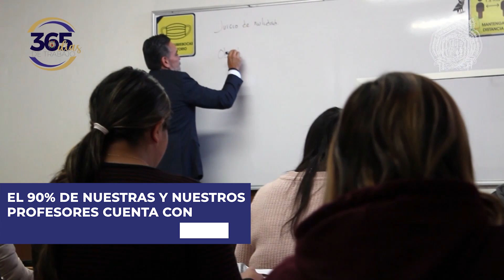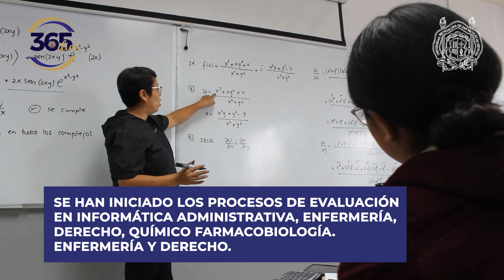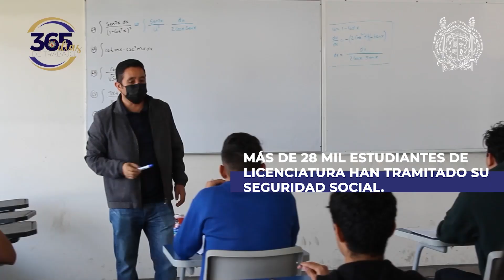Trabajamos para escalar en los rankings académicos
Pusimos toda nuestra pasión en los primeros 365 días, dando resultados positivos, pero no son suficientes, y necesitamos redoblar el paso. La rectora Yarabí Ávila ha pedido que trabajemos sin descanso para que la Universidad Michoacana de San Nicolás de Hidalgo escale en los rankings nacionales e internacionales.